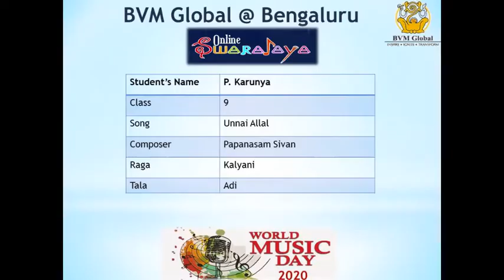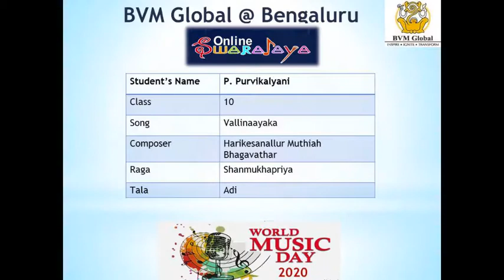Young budding artists of Class- 9, 10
"Music expresses that which cannot be put into words, and that which cannot remain silent."
World Music Day is an annual celebration that takes place on June 21st.
BVM Global School encourages its young budding artists who are displaying their skills in music through these videos. Enjoy the show !!!